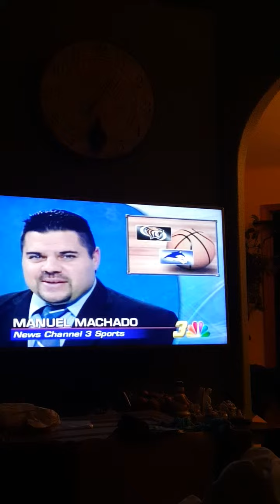Channel 3 news 2/4/16